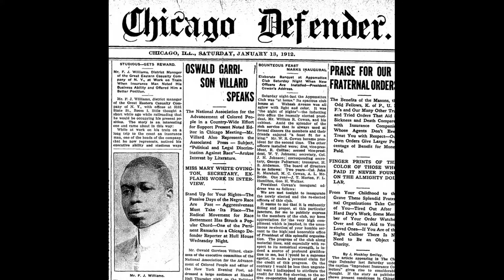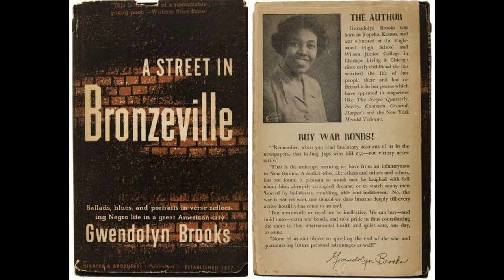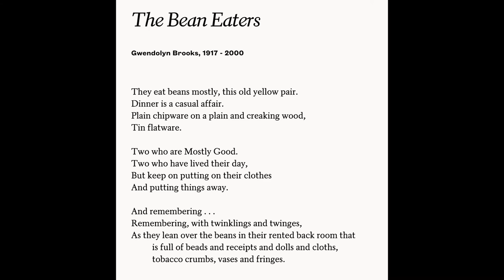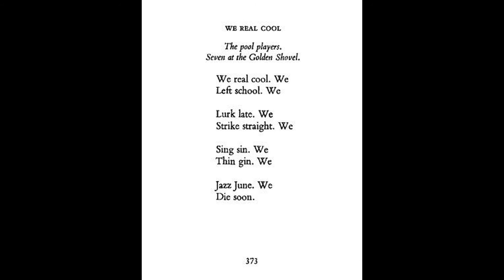Seasoned Learners: Black Poets Then and Now- Gwendolyn Brooks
Today Kara gives a lecture on the life of Pulitzer Prize winning poet Gwendolyn Brooks!